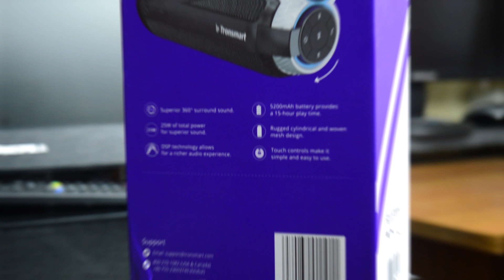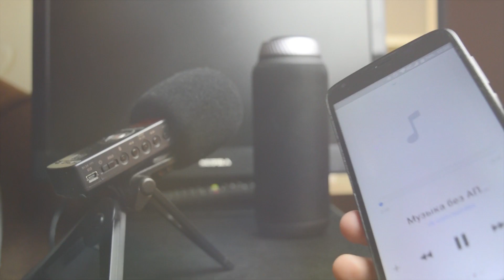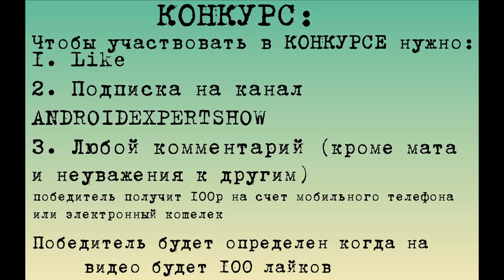TRONSMART ELEMENT T6 ЛУЧШАЯ КОЛОНКА ИЗ КИТАЯ?! + КОНКУРС БЕЗ РЕПОСТОВ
Ссылки на TRONSMART ELEMENT T6

КОНКУРС:
Чтобы участвовать в КОНКУРСЕ нужно:
1. Like
3. Любой комментарий (кроме мата и неуважения к другим)